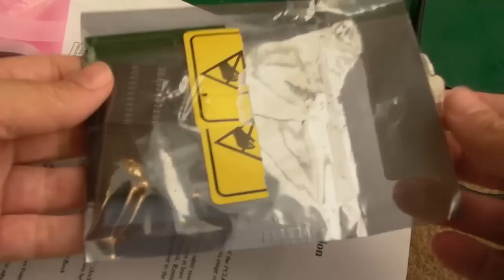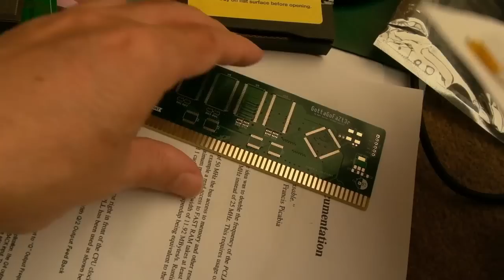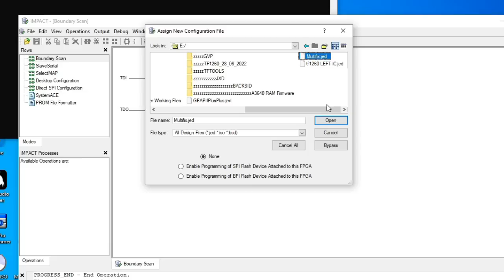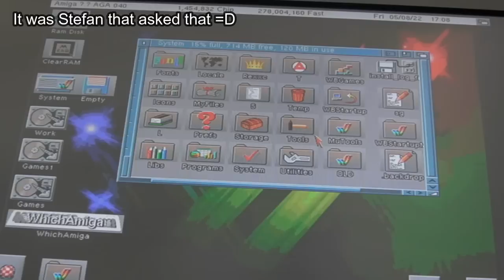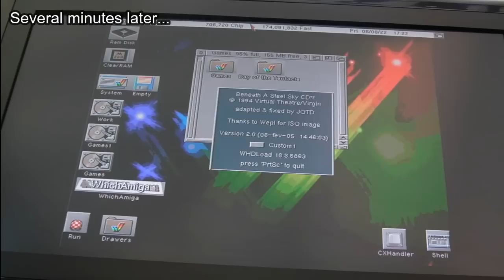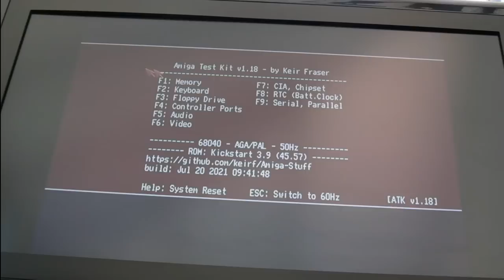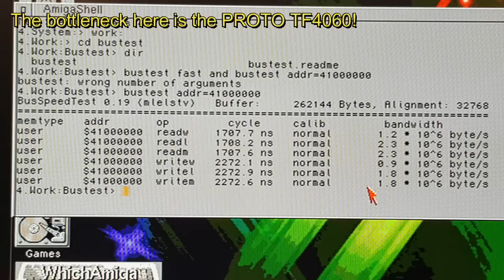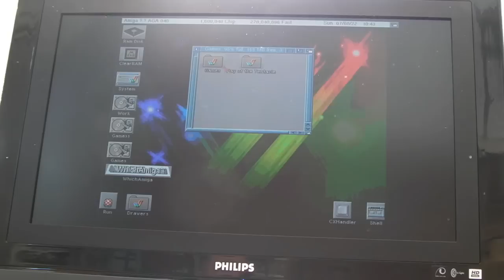Commodore Amiga GottaGoFaZt3r 256MB RAM Zorro 3 Card - Will it work?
This time we build and test a 256MB Amiga RAM board from LIV2 (Matt Harlum)...